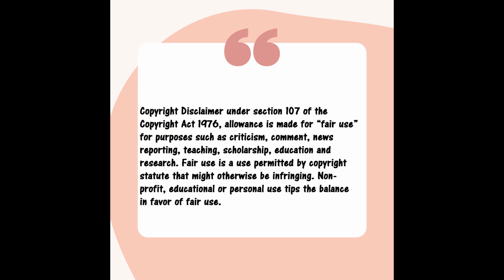The Road to Miss South Africa 2020 Finale // FULL BREAKDOWN || SA Youtubers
Miss South Africa 2020 will be the 62nd edition of the Miss South Africa pageant. The final pageant will be held on 24 October 2020 in The Table Bay Hotel, Cape Town, with a 2-hour live broadcast being simulcast on M-Net and Mzansi Magic.

Stay happy.